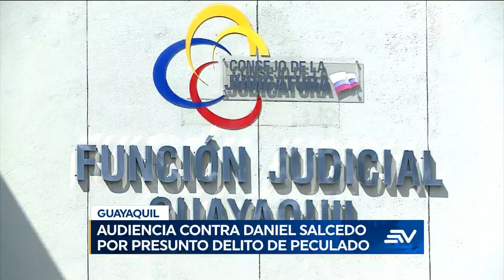Instalan audiencia de vinculación contra Daniel Salcedo